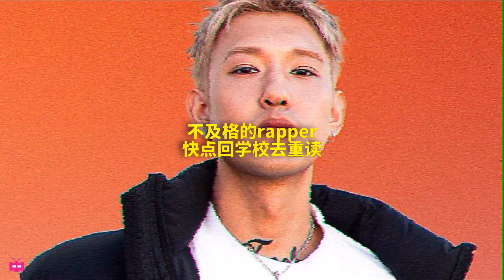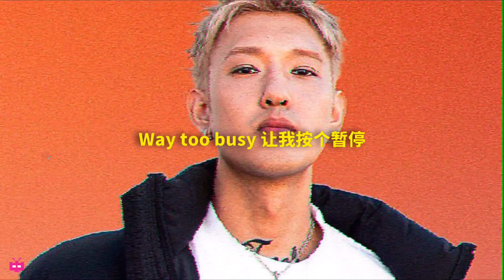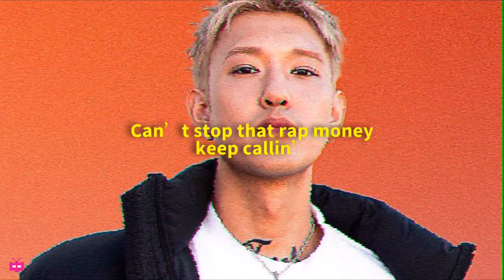🔥 GALI 🔥- 《6ackpack》 LYRIC VIDEO